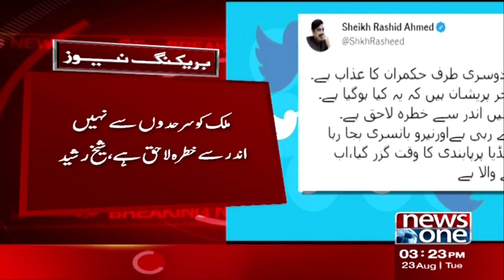3 PM Bulletin | Imran Khan in Trouble | Big Decision of Islamabad High Court | NewsOne | 23-8-2022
3 PM Bulletin | Imran Khan in Trouble | Big Decision of Islamabad High Court | NewsOne | 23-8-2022